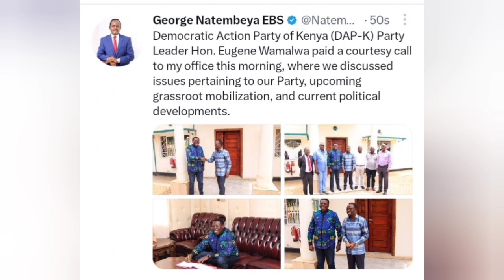JUST NOW: Azimio Governor Who had declared to Work With Ruto Hosts Top Azimio Leader Ahead of Demos